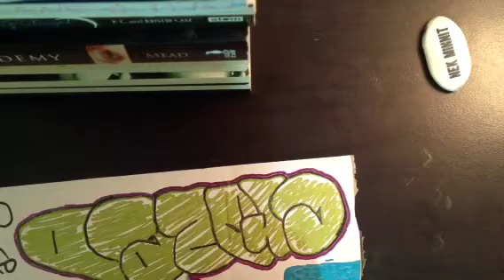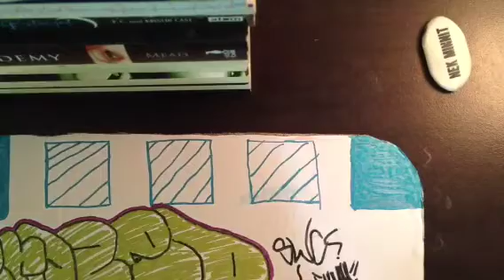Train graffiti 2013 "cardboard train"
Hey guys im just doing a throwup on a fake carboad train i made hope you enjoy